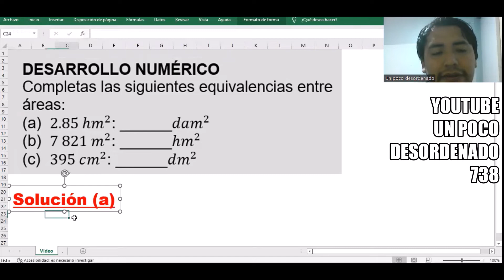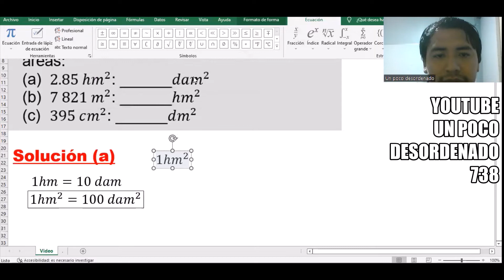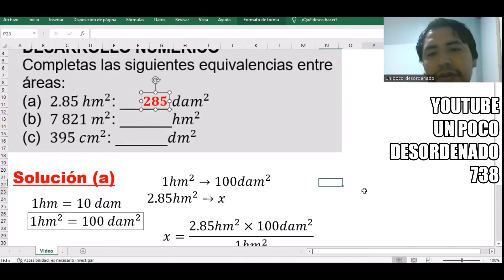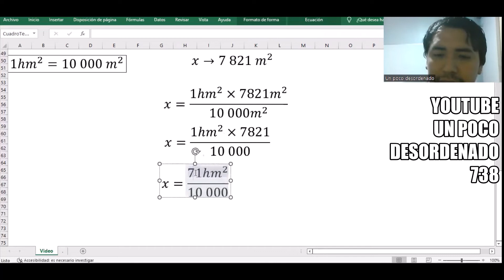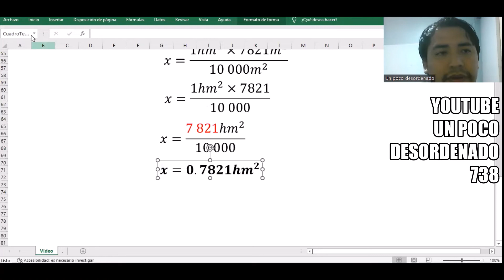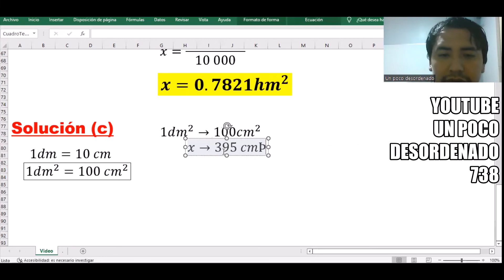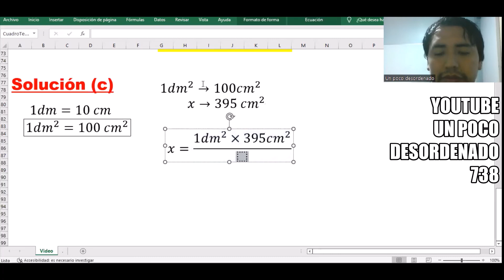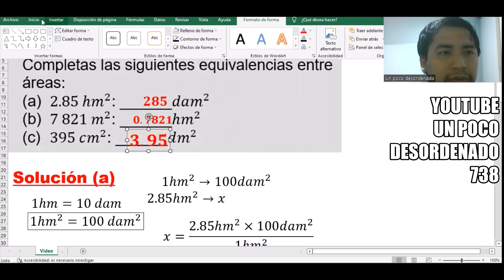863 - Ejercicios resueltos sobre equivalencias entre áreas y unidades de medida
DESARROLLO NUMÉRICO
Completa las siguientes equivalencias entre áreas:
(a) 2.85 hm^2: ______dam^2
(b) 7 821 m^2: ______hm^2